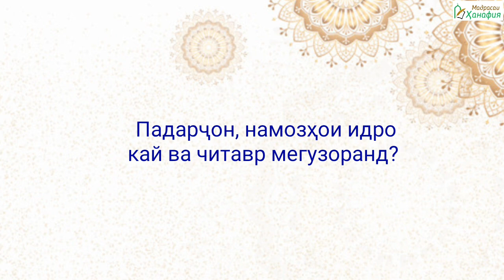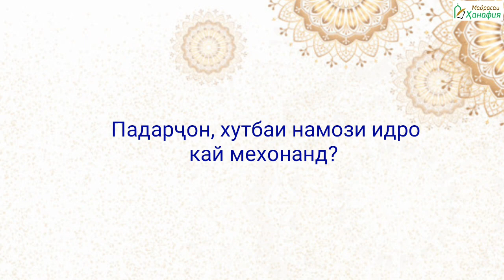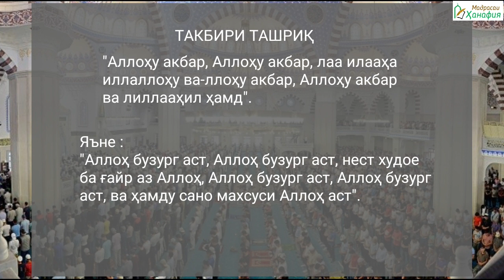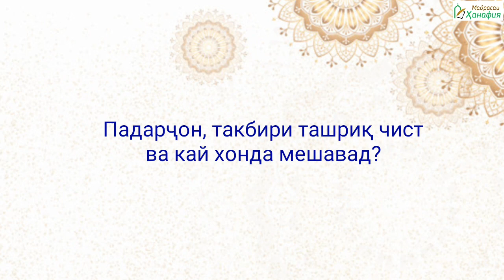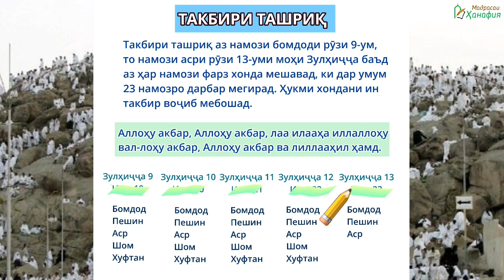ТАРБИЯИ ФАРЗАНД намозҳои ид (қисми 28)